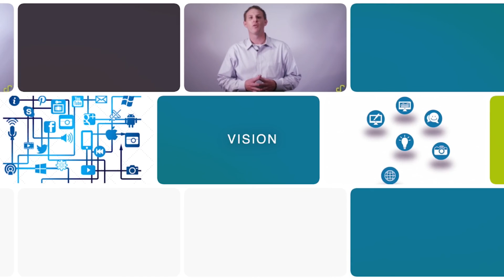"Legacy of Leaders" with Dr. Samira Meymand from Meymand Oral & Maxillofacial Surgery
On "Legacy of Leaders," Whitney Mincey and Adam Chaskin welcome outstanding leaders to this uplifting and interesting show, filled with practical advice, personal experiences and tips for business leaders and aspiring leaders. This week, they speak with Dr. Samira Meymand from Meymand Oral & Maxillofacial Surgery